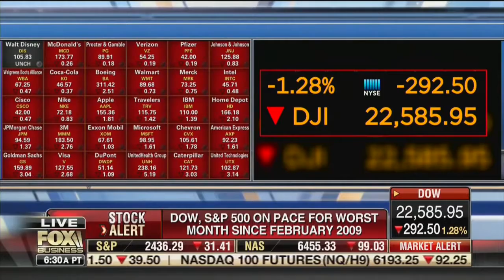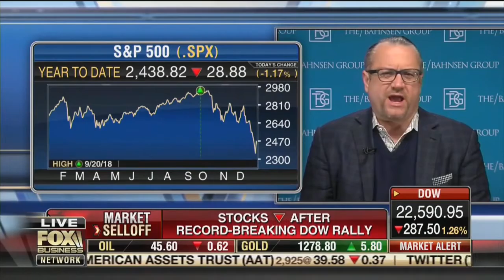David L. Bahnsen Market Media Reel Jan 2019